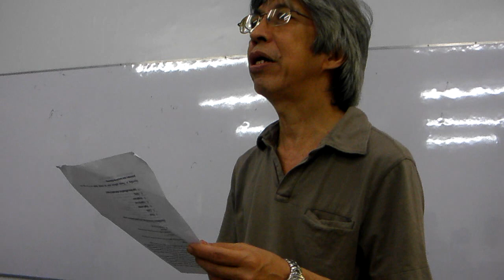Anima Christi by Adamson U Spanish class under Professor Boni Escoda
Alma de Cristo , santificame. ( sanctify )
Cuerpo de Cristo,sálvame. (save me)
Sangre de Cristo, embriagame. (inebriate me)
Oh buen Jesús, óyeme. (hear me)
Dentro de tus llagas, escóndeme.(hide me)
No permitas que me separe de Tí. (separate from Thee)
En la hora de mi muerte, llamame.(call me)
Y mándame ir a Tí (command me)
Para que con Tus santos Te alabe. (praise you)
Por los siglos de los siglos. (throughout the centuries)
Amen.

 Song
 Oh buen Jesús, óyeme.
   óyeme.
No permitas que me aparte de Tí.
Del maligno enemigo, defiéndeme.
En la hora de mi muerte, llámame.
Y mándame ir a Tí
Amen.